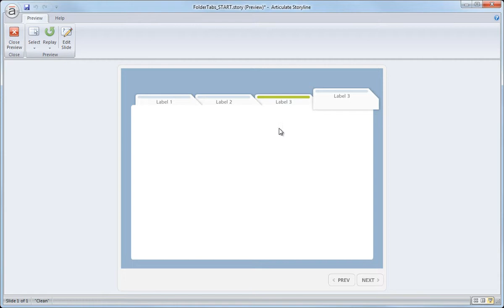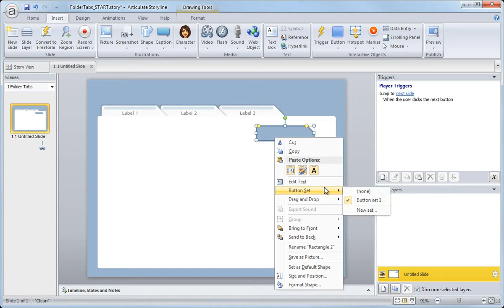Articulate Storyline Tabs Interaction tutorial: Adding new tabs to the button set (7/12)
In this movie, you'll learn how to add new buttons to your existing button sets.